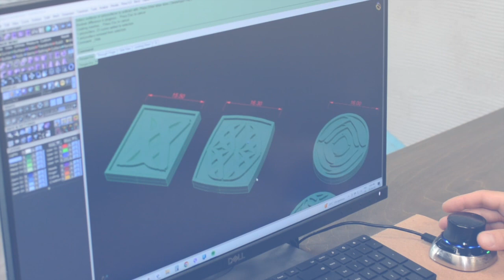PRODUCTION PROCESS HD 720p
We are “Marios Design”
A small innovative company based in Greece and a pioneer in design and production.

We design and produce highly aesthetic products from expensive and quality raw materials.
Our motto "masterpieces in place" corresponds exactly to our product portfolio.
We have created our own collections which we call "Luxury useful interior items" which belong to two different product groups

One concerns the area of cigars and cigar accessories and the other the area of “Interior design".

Both groups are based on the same design and production philosophy.
We carefully select our partners and suppliers because we want the quality of our products to be specific - based on the high standards we have set - and meet our high requirements.

Coming Soon!!